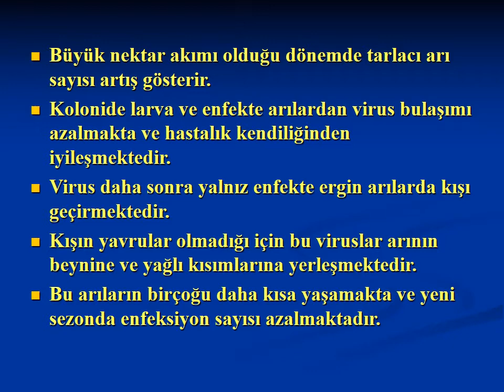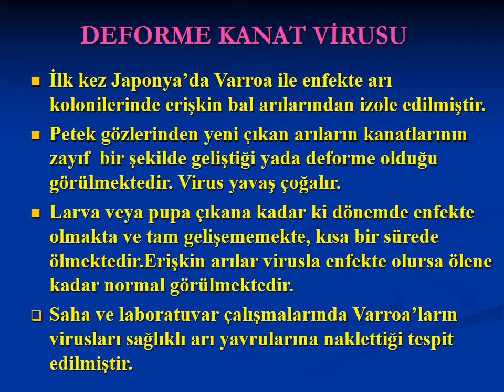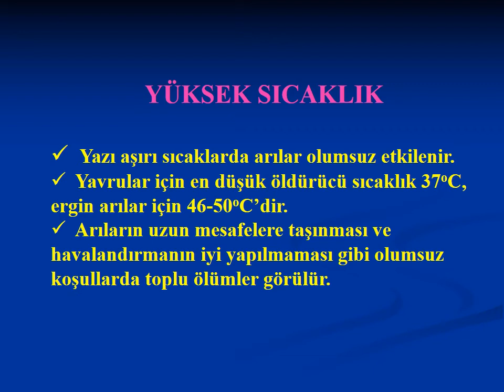45-ARICILIK - Viral ve diğer arı hastalıkları (viral and other bee diseases)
VİRAL ARI HASTALIKLARI
Torba Çürüklüğü
Arı Felci (Akut ve Kronik)
Deforme Olmuş Kanat Virusu
Yavaş Paraliz Virus
Siyah Kraliçe Virusu
Bulutlu Kanat Virusu

Hastalığın bulaşma yolu ile ilgili çok az şey bilinmekle birlikte;
Temizlikçi arıların hasta larvaları yiyerek enfekte olduğu,
Gıda değişimi sırasında  virusun bulaştığı,
 Yağmacı arıların bulaşık balı bir aileden diğerine taşımaları ile hastalığın yayıldığı sanılmakta,
İşçi arıların da virusu bir gözden diğerine taşıdıklarından şüphe edilmektedir.
Son yıllarda torba çürüklüğünün bulaşıcı olmadığı, kalıtsal yolla geçtiği yolunda da bilgiler mevcuttur.

Etken sadece yaşlı larvaları etkiler.
Larva, pupa başlangıcında ölür.
Larvalar ölene kadar virus çoğalır.
Larvalar hafif yeşilimsi berrak içi su dolu naylon torba gibidir. Bu nedenle torba çürüklüğü denir.
Bir iğne ile yanından tutulunca,
   kolaylıkla dışarı çıkabilir.
Larvalar inci beyazından sarı ya da griye, siyaha kadar renk değiştirirler.
İlk önce larvanın başı renk değiştirir. Larva dimdik pozisyonda ölür.
Peteklerde Av. Y.Ç.’de olduğu gibi bulmaca manzarası vardır.

Genç işçi arılar petek gözü temizliği sırasında virüsü alırlar.
Duyarlı arıların hipofarengeal bezlerinde virus bir gün içinde çok fazla üreyerek artar.
Kolonide erişkin arıların görev sırası ve yaşam sürelerinin kısalması hastalığın şiddetini arttırır.
Hasta arılar polen yemeyi bırakır.
Normalden önce tarlacı olurlar.
Az polen toplayabilirler.
Enfeksiyona bağlı olarak kolonideki birçok görev bölümünde değişiklikler yaşanır.
Torba çürüklüğü en fazla, iş bölümünün tam olarak yapılabildiği ilkbahar ve erken yaz döneminde görülür.
Büyük nektar akımı olduğu dönemde tarlacı arı sayısı artış gösterir.
Kolonide larva ve enfekte arılardan virus bulaşımı azalmakta ve hastalık kendiliğinden iyileşmektedir.
Virus daha sonra yalnız enfekte ergin arılarda kışı geçirmektedir.
Kışın yavrular olmadığı için bu viruslar arının beynine ve yağlı kısımlarına yerleşmektedir.
Bu arıların birçoğu daha kısa yaşamakta ve yeni sezonda enfeksiyon sayısı azalmaktadır.

Tedavisi yoktur.
   Hastalıktan korunmak için koruyucu önlem olarak;
 Kovanların nem almasına engel olunması,
Oğulun yenilenmesi,
Ana arının gençleşmesi,
Arı ailesinin güçlenmesi
İlkbaharda arıların iyi beslenmesi,
Kovanların sıcaklığına özen göstererek yavruların üşütülmemesi,
Hastalıklı petekler fazla ise kesilip çıkarılması gerekir.

ARI FELCİ

Hastalık etkeni bir virus olup ılıman iklime sahip yerlerde daha fazla görülür.
Bal arılarında felç yapan virüse, Kronik Arı Felci Virüsü adı verilmektedir. Birde Akut Arı Felci Virüsü vardır. Bunların etkileri birbirinden farklıdır.
Akut arı felci virüsü arıları 6-7 gün gibi kısa sürede öldürdüğü halde, kronik arı felci virüsü
iki ve dört haftada bulaştığı arıları  öldürmektedir.
Hastalığın kronik  olanı daha fazla görülür.

Akut paraliz hastalığı
Arı felci hastalığı Kronik Arı Felci Virüsü (CBPV) adı verilen bir virüs tarafından meydana getirilmektedir.
Paralizli tüysüz arılar

Hastalık ergin arılar arasında besin alışverişi sırasında bulaşır.
Bal veriminde ciddi azalmalar görülür.
Yavru gelişimi azalır ve genç arı sayısında kayıp olur.
Bu hastalıkta antibiyotiğin hiç yararı olmadığı gibi yazın kullanılması nedeniyle bala geçme tehlikesi vardır.
Damızlık kolonilerin sıkı kontrol altında tutulması ve felçli kolonilerden kesinlikle ana arı  yetiştirilmemesi gerekir.
Hasta kolonilerin ana arılarını çiftleşmiş genç ana arı ile değiştirmek de bir önlemdir.
Hasta kovan yerine temiz bir kovan konularak, kovan birkaç metre önüne bir çarşaf serilerek arıların silkelenmesi ve sağlam arıların kovana girdikten sonra kalan hastalıklı arıların öldürülmesi bir yöntem olarak önerilmiştir.

DEFORME KANAT VİRUSU
İlk kez Japonya’da Varroa ile enfekte arı kolonilerinde erişkin bal arılarından izole edilmiştir.
Petek gözlerinden yeni çıkan arıların kanatlarının zayıf  bir şekilde geliştiği yada deforme olduğu görülmektedir. Virus yavaş çoğalır.
Larva veya pupa çıkana kadar ki dönemde enfekte olmakta ve tam gelişememekte, kısa bir sürede ölmektedir.Erişkin arılar virusla enfekte olursa ölene kadar normal görülmektedir.
Saha ve laboratuvar çalışmalarında Varroa’ların virusları sağlıklı arı yavrularına naklettiği tespit edilmiştir.

YAVAŞ PARALİZ VİRUS
Bu virus ilk olarak laboratuvar çalışmaları sırasında bulunmuştur.
Virus arıların hemolenfine enjekte edildikten 12 saat sonra arılar ölmektedir.
Arılar ölmeden 1-2 gün içinde 1. çift ayaklar felce uğrar.
Arı kolonisinde Varroa olduğu ve virusun da fazla olduğu durumlarda erişkin ve larvalarda ölüm olur.
Varroa arılarda beslenirken virus da çoğalarak varlığını sürdürür.
Virusla ilgili fazla bilgi yoktur.

DİĞER  HASTALIKLAR
Üşümüş yavru hastalığı @alacacayirbee beekeeping Arıçılıq arıcılık arıbakımı beetraining beeeducation beelesson beecourse beepractice @alacacayirbee